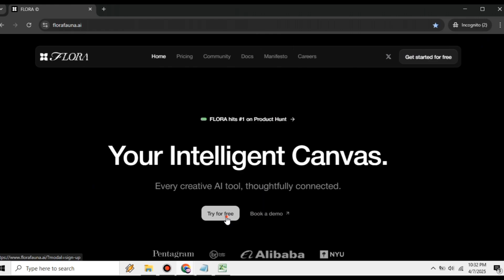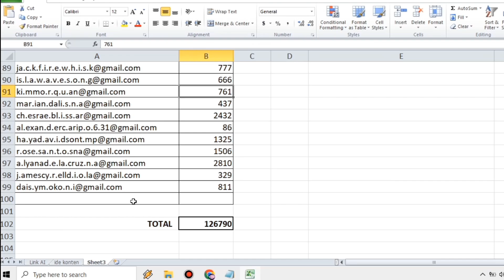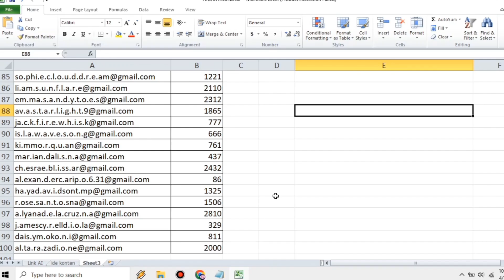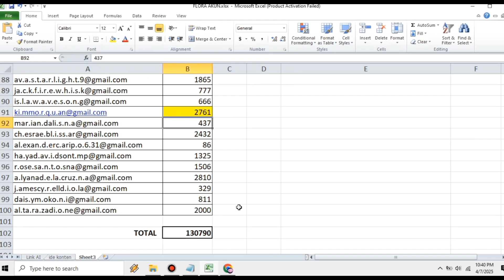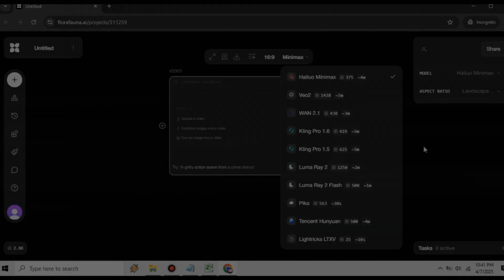CARA BRUTAL! GENERATE VIDEO KLING AI GRATIS 4K TANPA WATERMARK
🔥 MAU BIKIN VIDEO AI 4K TANPA WATERMARK PAKE KREDIT GRATIS?
Caranya ada di video ini! Gue bocorin STEP-BY-STEP cara dapetin 200.000 KREDIT Flora AI buat generate video di Kling AI, Hailuo, Pika Labs, Wan 2.1, Runway, Veo2 dan banyak lagi.

📌 CATATAN:
- Video ini untuk edukasi, bukan tujuan komersial.
- Metode ini bisa berubah kapan aja tergantung kebijakan Flora AI.